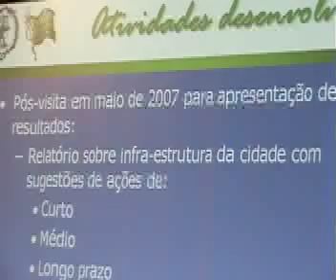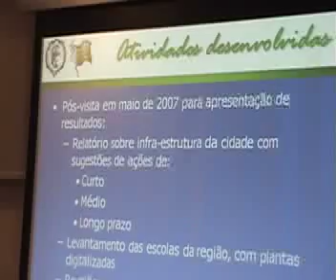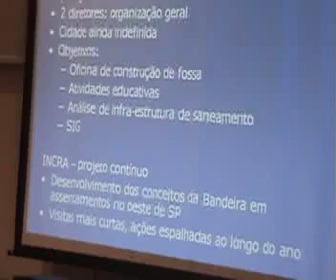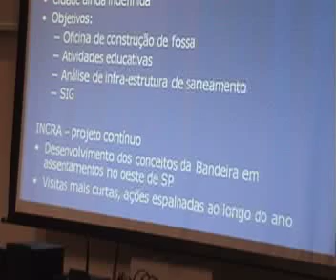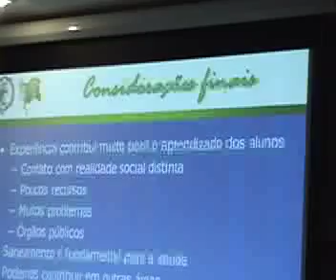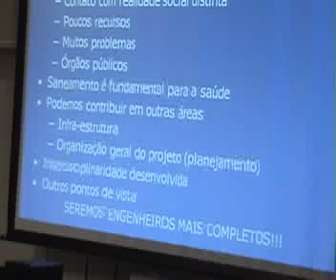Projeto Bandeira Científica - pt05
Evento realizado no auditório da AEP em 07 de Agosto de 2008.
Apresentação sobre o projeto de extensão universitária Bandeira Científica, desenvolvido pelos alunos de Engenharia Civil e Ambiental da POLI-USP em conjunto com outras unidades da USP.